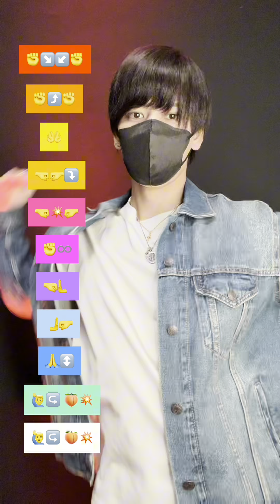【TikTok medley】eazy dance tutorial TAKAHARU emoji challenge trend 2024 🕺🕺🕺